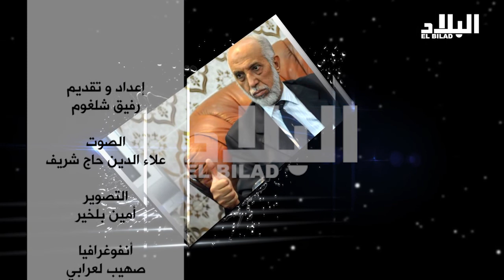برنامج بوضوح مع السيد : موسى تواتي رئيس حزب الجبهة الوطنية الجزائرية El Bilad TV